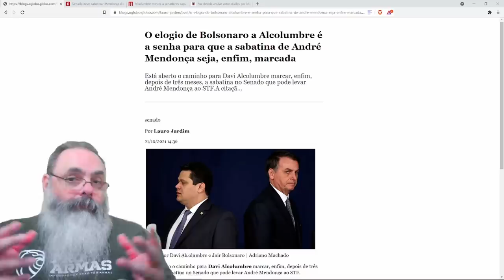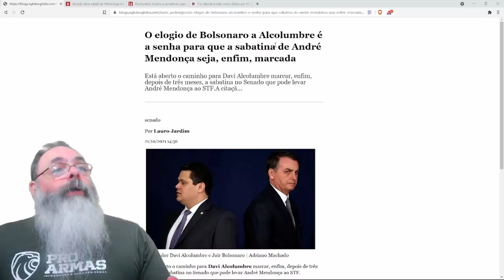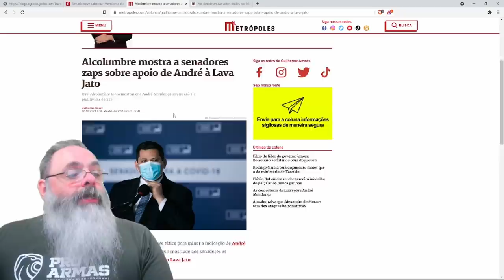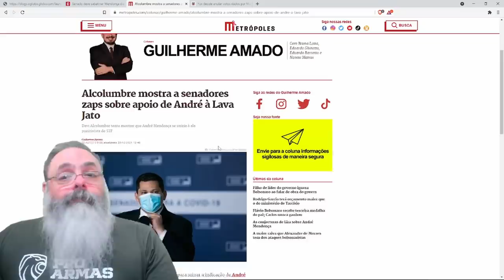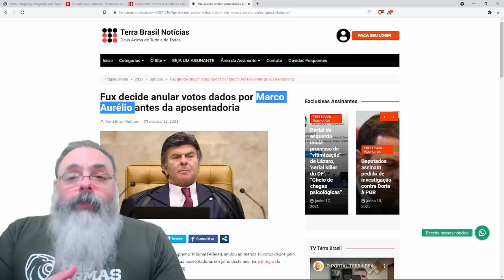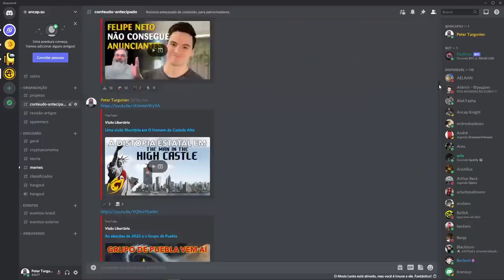Sabatina foi marcada para 22 de novembro, mas não é o fim!